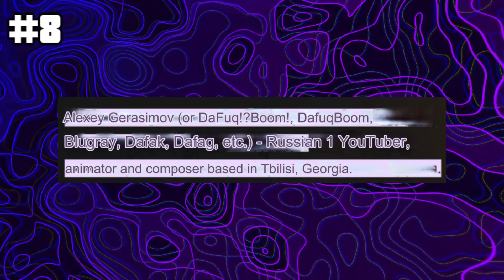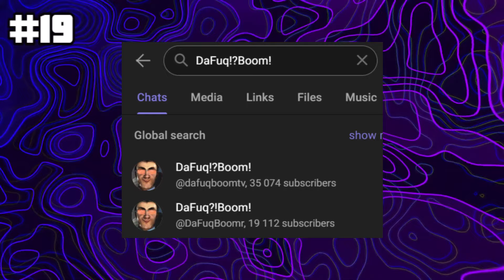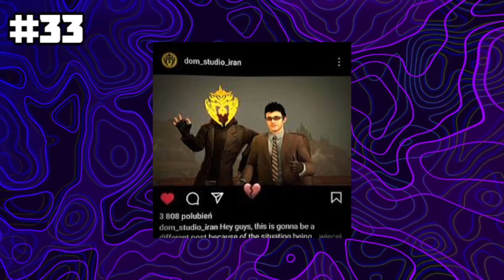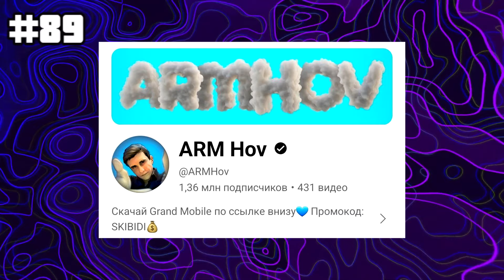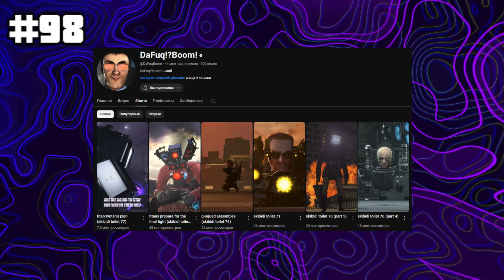YOU NEVER NOTICED THAT! | 100 Facts About Skibidi Toilets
Thanks for your likes and views❤️